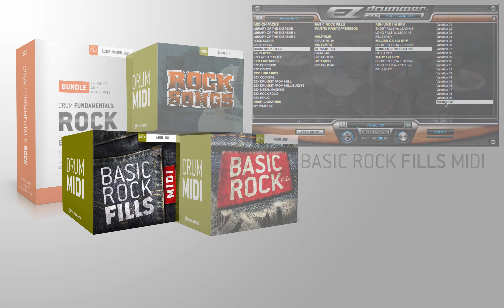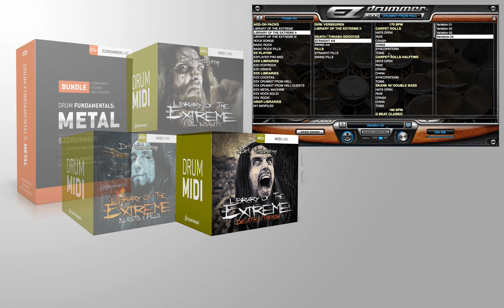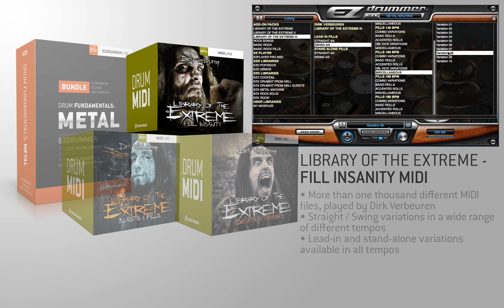Toontrack Drum Fundamentals - EZdrummer Bundles for Rock and Metal Music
These bundles include all the tools you need to start forging your next masterpiece whilst also saving you a snare-ful of cash. With one bundle for Rock and the other for Metal, each collection includes EZdrummer plus 2 EZX expansion packs and three MIDI Packs specifically geared towards Metal or Rock.